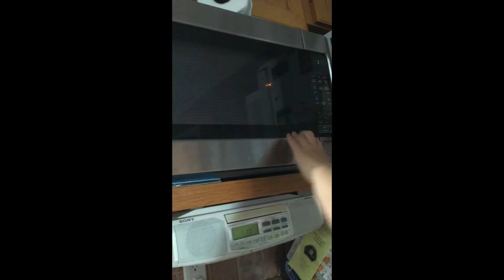PYPER AND BRYLIE'S SCHOOL MORNING ROUTINE!! // Ride With the 5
We're back! Finally! After a whole month of posting no videos, LOL. This video was filmed way back during the first week of the new school year but I am finally getting it posted for you guys to watch!